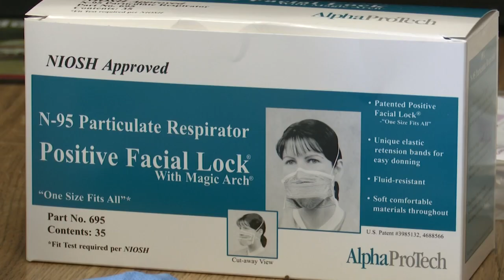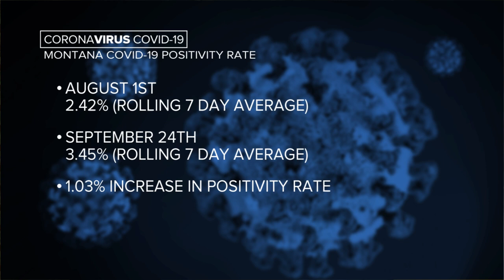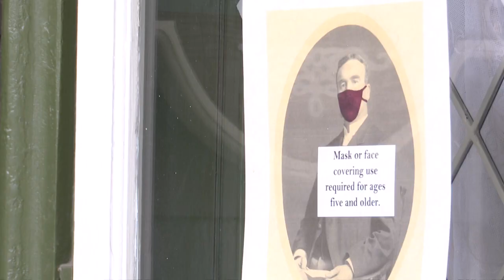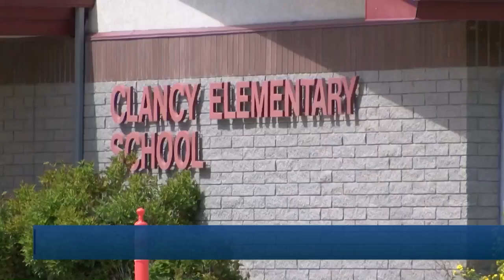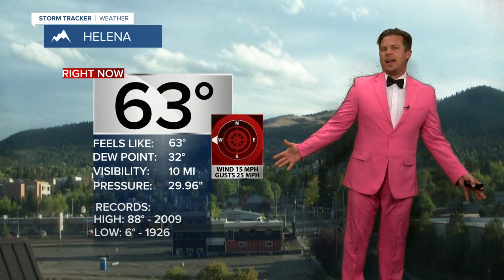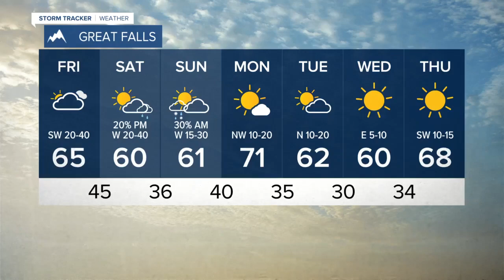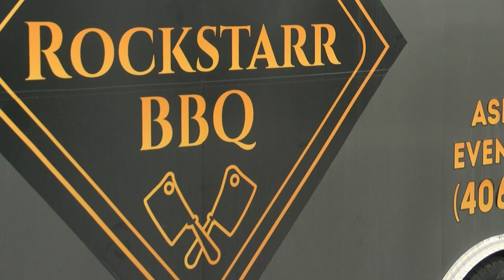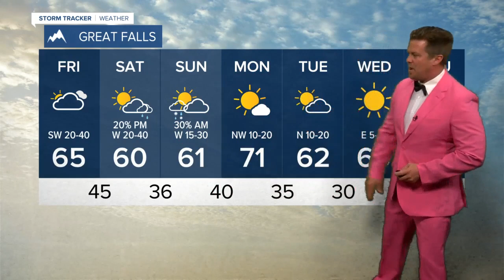KTVH News at 6:00: September 24, 2020